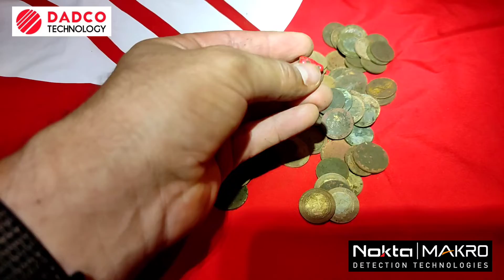El Final de la Salida al Parque - 96 Monedas y Anillito con el MultiKruzer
El resultado de la Salida al Parque con 96 Monedas, un Anillo y Dije Chapita con el Detector de Metales MultiKruzer.

Si te interesa comprar un Detector de Metales, visita la Tienda donde adquirí el Mío.